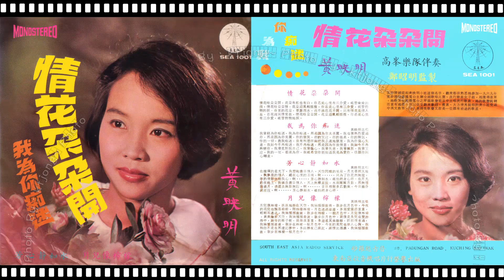黃映明 - 芳心靜如水